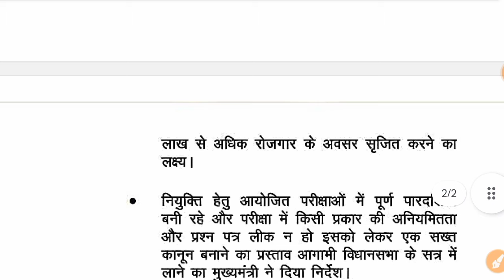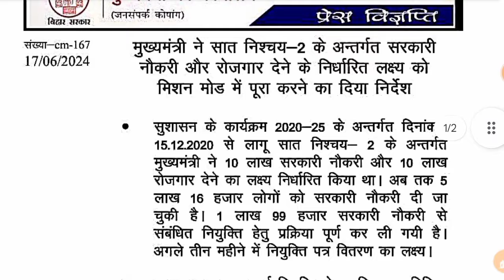बिहार विधानसभा चुनाव 2025 से पहले सभी विभाग को 10 लाख नौकरी से भरा जाएगा।